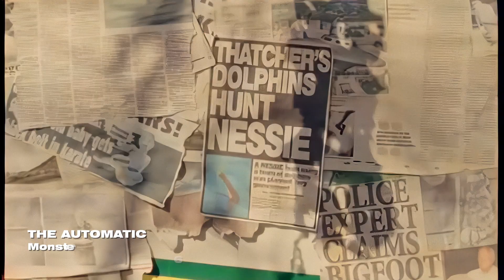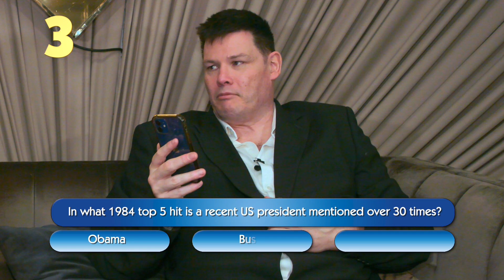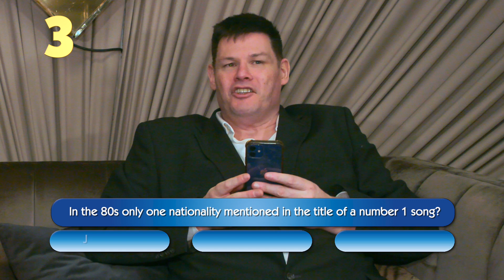Mark Labbett, The Beast on Saturday Night with Hayley Palmer.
Hayley Palmer interviews The Beast, Mark Labbett from ITV's The Chase.

Show first broadcast February 18 2023.. Music videos have been removed due to YouTube restrictions.

Saturday Night With Hayley Palmer is broadcast on Freeview / ChannelBox Channel 271 or the ChannelBox app, Veusat in Ireland